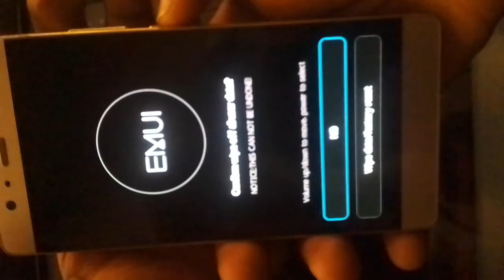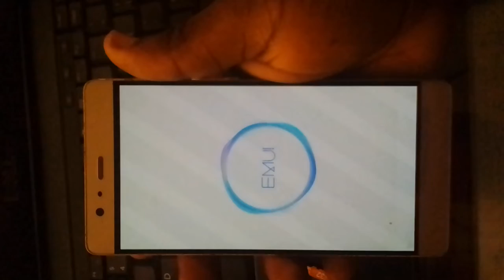HARD RESET HUAWEI Y9 PLUS (VIE-L29)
HOW TO BYPASS GOOGLE ACCOUNT ON HUAWEI Y9 P,LUS (VIE-L29) WHEN FORGOTTEN THE GMAIL PASSWORD